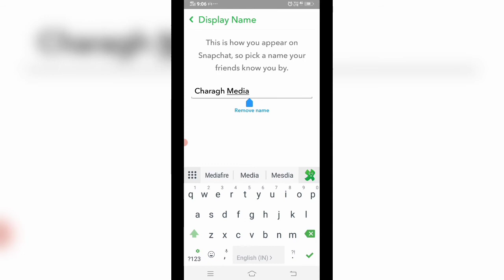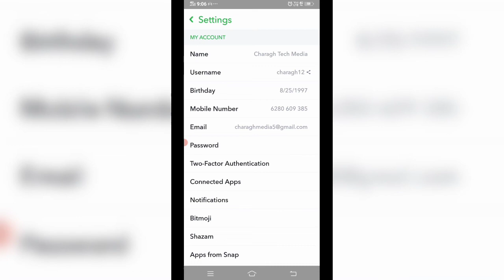چگونه اسم خود را در اسنپ چت تغییر دهیم | how to change name on Snapchat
چگونه اسم خود را در اسنپ چت تغییر دهیم